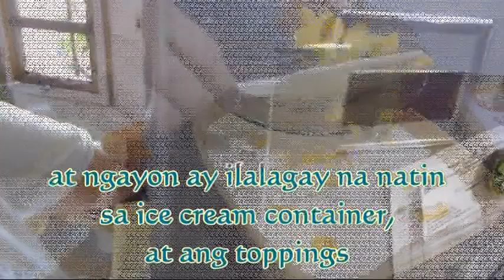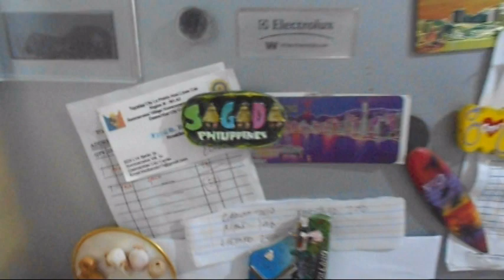HOMEMADE MANGO ICE CREAM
How to make delicious mango ice cream.

Mga sangkap
 4pcs hinog na manga
1can condensed milk (any brand)
2pcs all purpose cream(any brand)